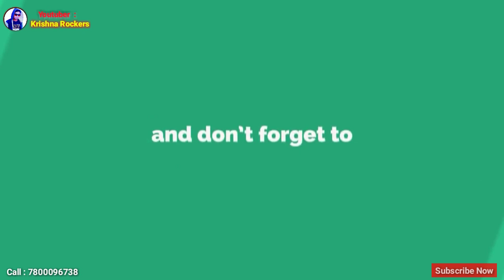Mere Dholna Sun| Bhul Bhulaiya | Classical Dance Cover Tanya Srivastava